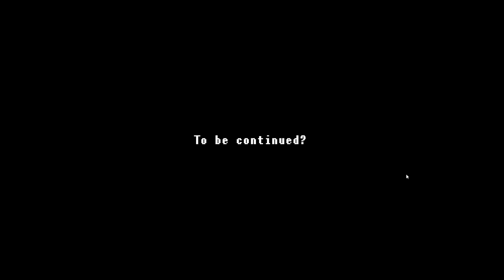Awake and Away Thicc Ghost has something to say!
Thicc ghost is most relatable inner demon in my opinion